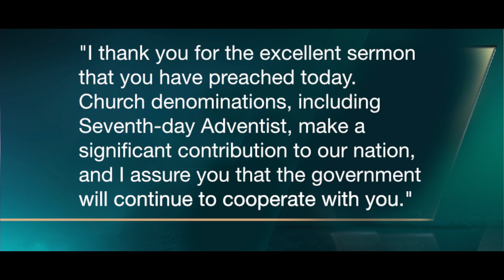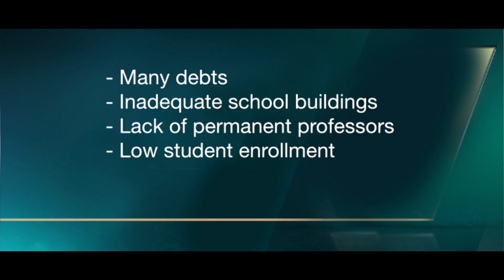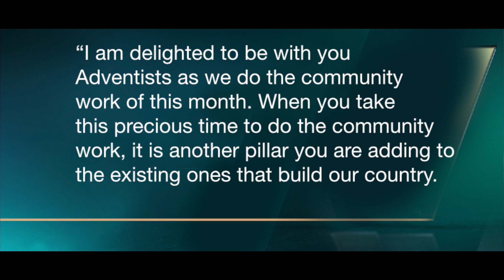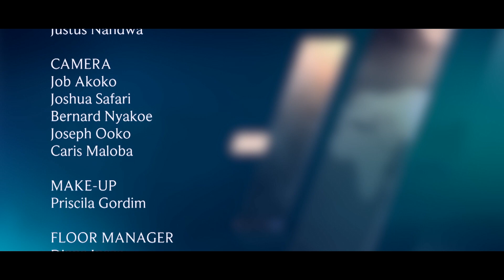ECD QUARTERLY [NEWS] Episode 4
Fourth edition of ECD Quarterly
A production of the Seventh-day Adventist Church, East-Central Africa Division.
ECD QUARTERLY; NEWS AND INSPIRATION.